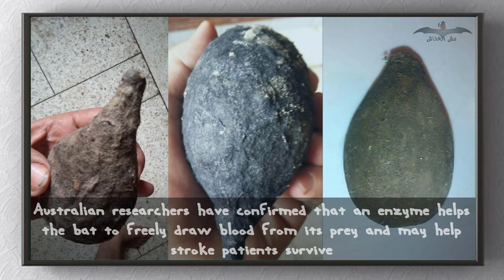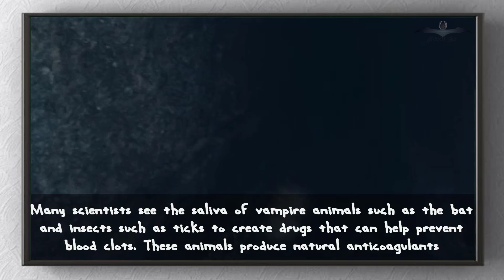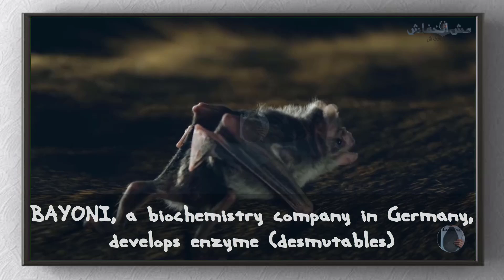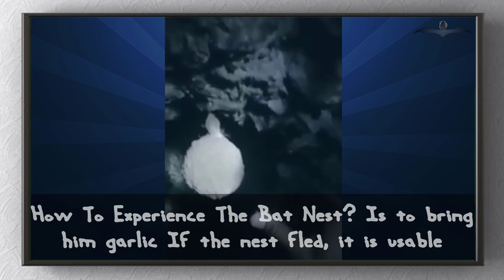The bat nest which is worth thousands of dollars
In this video I will explain to you Why the bat's nest is sold at a high price
How To Experience The Bat Nest
I am very happy to provide an explanation in English And to communicate well with my friends who speak English 😊😎
Do the Notifications button (🔔) to get you new
Thanks
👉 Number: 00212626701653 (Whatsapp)